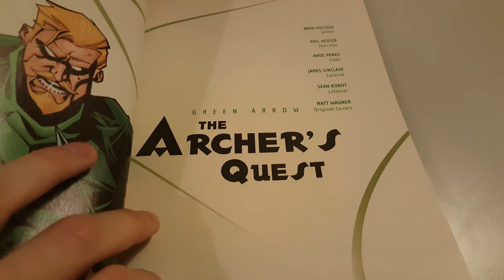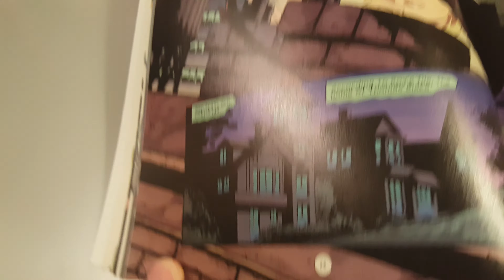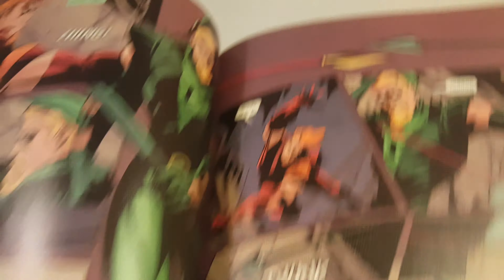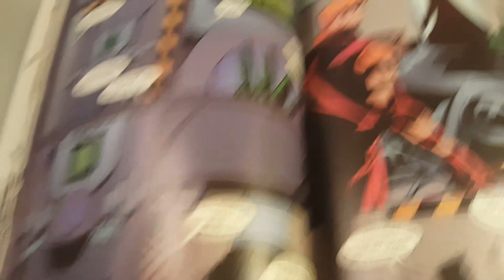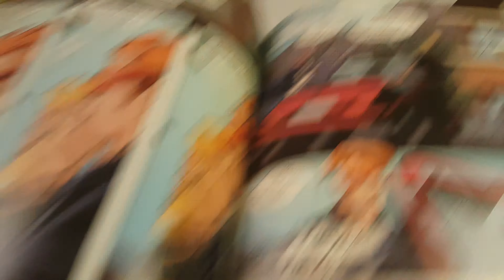Green Arrow Vol 3 Overview